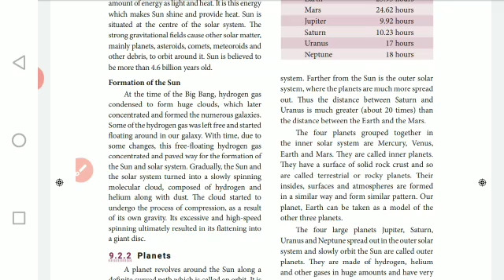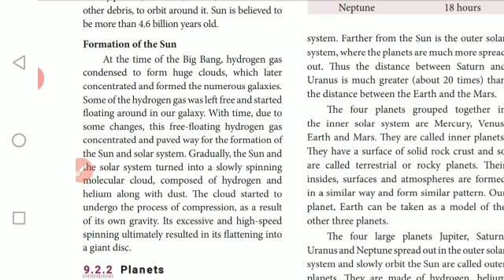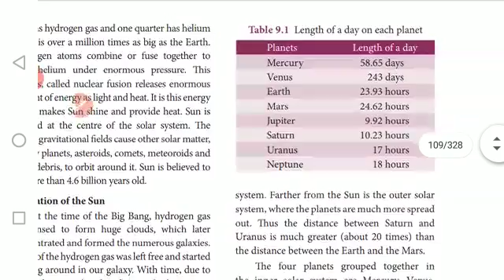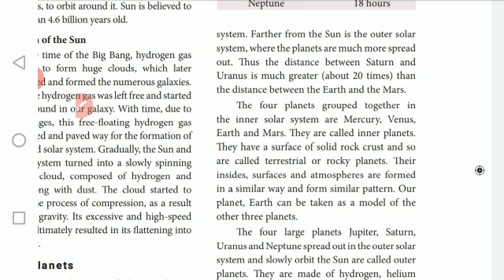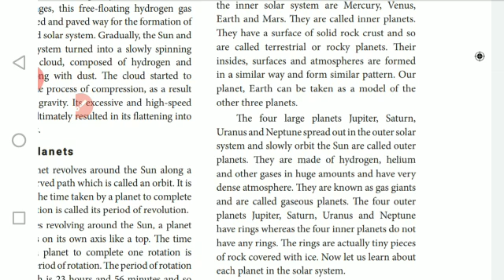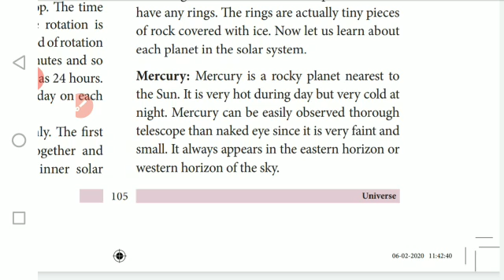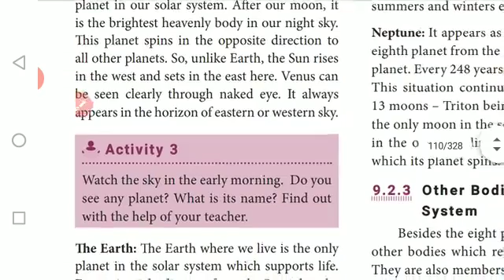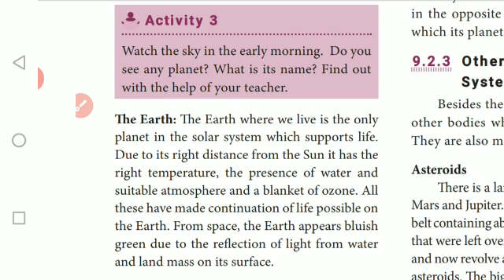IX - STD - SCIENCE - UNIT 9 - PLANETS